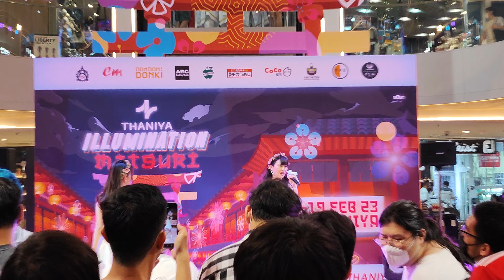Feem & Chicha Cm Cafe : รักหนึ่งคำ @ Idolru Matsuri # 6 - Thaniya【4K 60FPS】